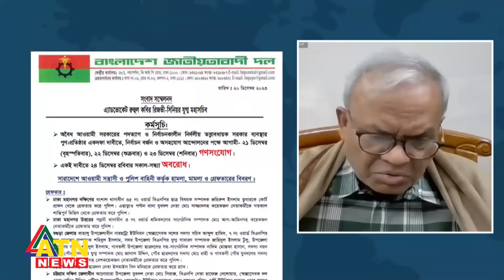বিএনপির আন্দোলনের শেষ পরিণতি কি? | BNP | Election 2024 | BD Politics | ATN News